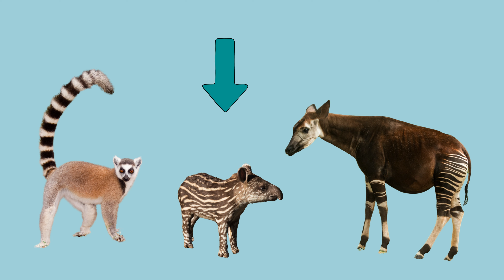29 MINUTTER: 4 dyr, der bor i Afrika. Løve. Zebra. Struds. Flodhest. Sjov dyrefilm for børn.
Hvordan ser en løvemanke ud? Hvorfor er det løvehunnerne, der jager? Hvor langt væk kan en løves brøl høres? Hvad spiser en løve?

Hvor bor zebraer? Hvad spiser en zebra? Hvor har en zebra striber? Find ud af det hele og meget mere i denne søde video om zebraer.

Kan en struds flyve? Hvad spiser en struds? Hvorfor spiser en struds sten? Hvor bor en struds? Hvordan ser det ud når en struds vil parre sig? Kan en struds løbe hurtigt? Hvor stort er et strudseæg? Hvordan kan man se forskel på hanner og hunner? Hvor mange tæer har en struds? Hvordan ser en strudseunge ud? Hvor stor er en strudsehjerne?

Hvorfor ser en flodhest nogle gange lyserød ud? Hvordan ser en babyflodhest ud? Hvorfor spreder flodheste deres lort? Og hvordan lyder en flodhest?

Dyr, der bor i Afrika. Dyr for børn. Dyrelyde. Dyrefilm for børn. Sød dyrevideo for børn. Afrikanske dyr.

Blå Ballon er en hyggelig og lærerig kanal. Kanalen har stort fokus på god historiefortælling og høj sproglig kvalitet. Læs meget mere, og kom bag om kanalen på Instagram: @blaaballon
Så får du besked om de nyeste historier, og det er også en måde at støtte kanalen på.